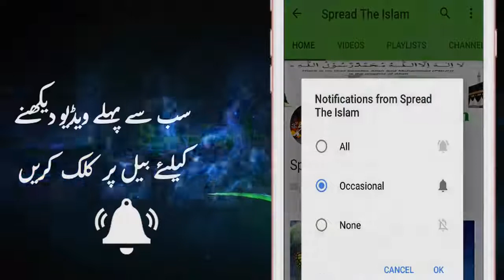Hazrat Musa Ke Allah Se 2 Sawal Maulana Tariq Jameel Bayan 2018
This is short Islamic animated story of Prophet Moses A.S by Molana Tariq Jamil latest Bayan 2018. Maulana Tariq Jameel is well known Islamic Scholar All over the world.